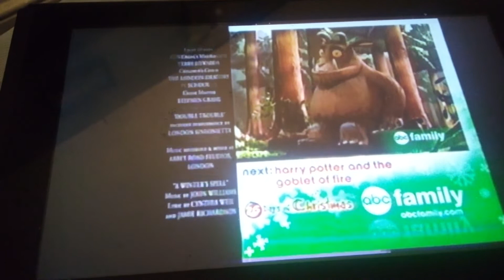ABC Family Split Screen Credits December (2010)